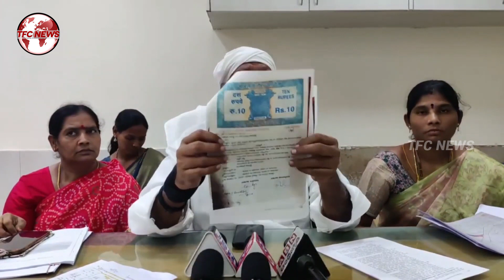తాడిపత్రి మున్సిపాలిటీకి చెందిన స్థలాలను కాపాడు కోవడమే లక్ష్యం జెసి ప్రభాకర్ రెడ్డి || TFC News